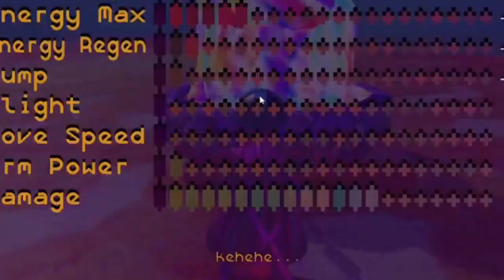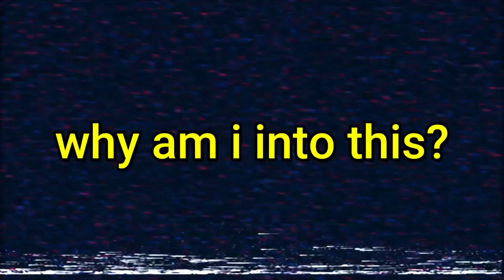juice galaxy the movie (SUPERCUT)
it's a film